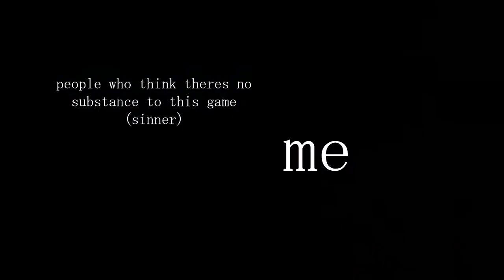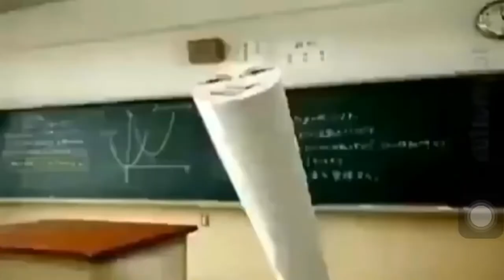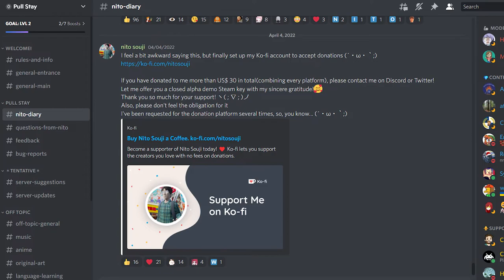PULL STAY IS WONDERFUL AND UNDERRATED | Pull Stay Game Review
Coming across this game was the most fun I've ever had playing indie steam games. Thank you, Nito, for your hard work and dedication to bringing this wonderful game to us! Much love and luck to you on your journey as a Game Developer!

"Pull Stay is a wacky Beat 'em up game with Tower Defense mechanics. Use your fists or set crazy traps to repel enemies from rushing into your house! Defend your buddy Susumu, who goes out of his house only once in every two months for his haircut!" - Pull Stay Steam Store Description by Nito Souji